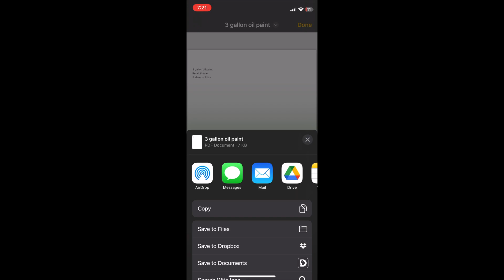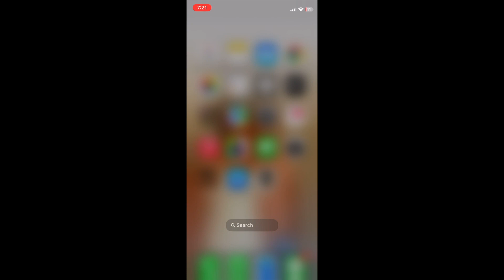HOW TO MAKE PDF FILE IN IPHONE NOTES